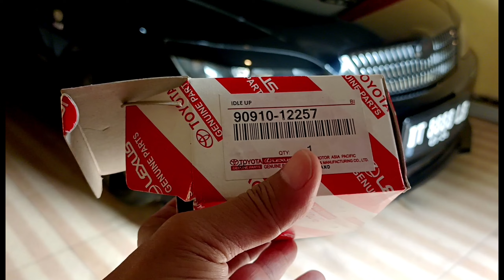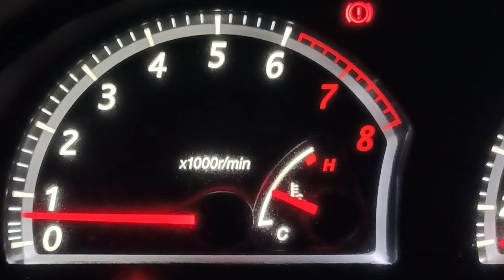Penyebab RPM drop naik turun ngayun ketika AC dinyalakan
Lakukan ini ketika RPM drop naik turun saat ac dinyalakan. Penyebabnya terletak pada sensor selenoid. Tonton link video khusus untuk membersihkan sensor selenoid. jangan di skip skip karena komponen dalam sensor sangat kecil dan pemasangannya harus tepat. Lakukan dengan santai mobil akan kembali normal. Camry xv30, camry xv40 sama caranya.